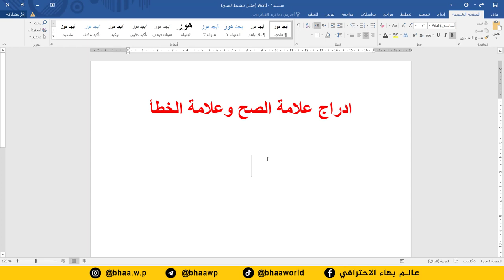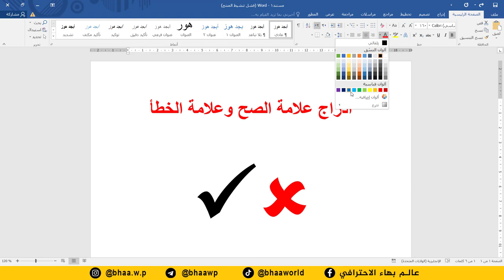احترف برنامج word | إضافة علامة الصح وعلامة الخطأ